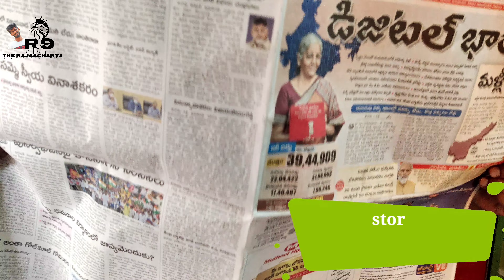Foot Ball coach | Therajaacharya | killerr9 | Balaji | Gogreen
Story writer -  Balji
Direct by -Therajaacharya
Dop & editing -Therajaacharya